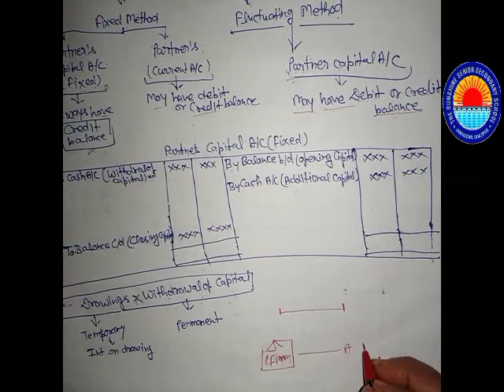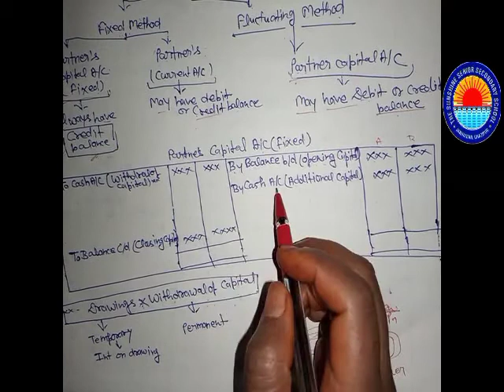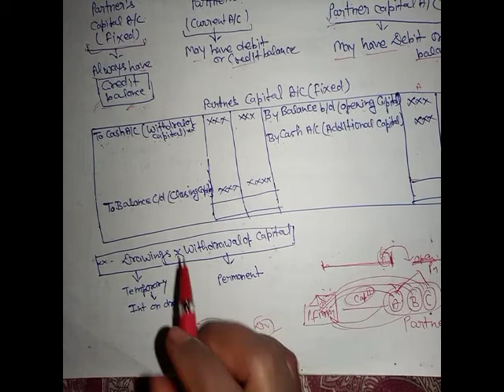Fundamentals of partnership